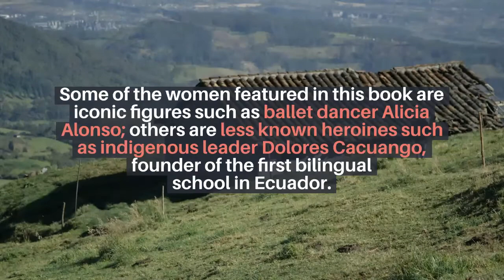Little Giants: 10 Hispanic Women Who Made History Book Teaser Trailer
Little Giants: 10 Hispanic Women Who Made History is a short collection of biographies about Hispanic women and the impact they made in the world. Some of the women featured in this book are iconic figures such as ballet dancer Alicia Alonso; others are less known heroines such as indigenous leader Dolores Cacuango, founder of the first bilingual school in Ecuador. Beautiful illustrations accompany the text to bring these women to life and inspire the young generation of readers to be leaders tomorrow.

This book is a great resource to celebrate Hispanic Heritage Month by reading about the history and accomplishments of these courageous women and their contributions in Latin America.

PRAISE
“This is what every Hispanic household needs. Finally a powerful book that we can share with our next generation ( and even adults).” – Amazon reviewer